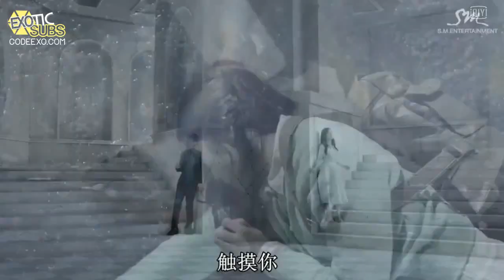[EXOTICSUBS] 140215 iQIYI Interview - Chen and Zhang Li Yin {ENG SUB}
Visit codeexo.com for more subbed videos and downloads!